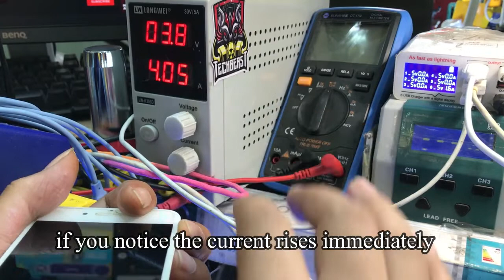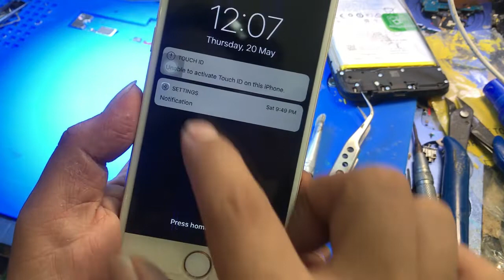Iphone 6 won't turn on / how to repair | tutorial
Background Music